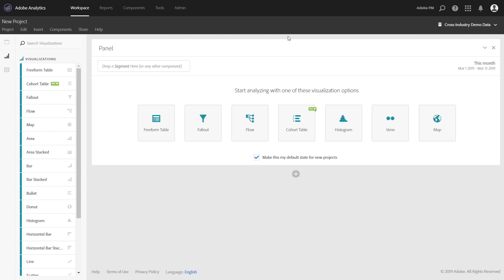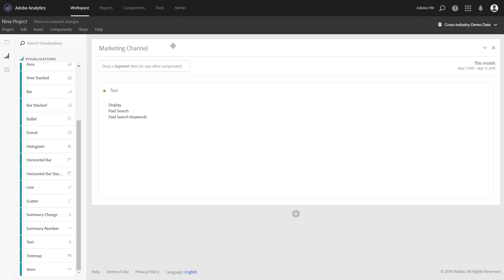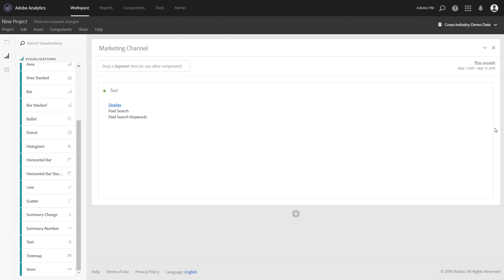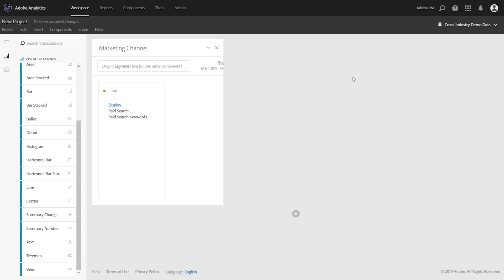Create a Table of Contents in Analysis Workspace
Learn how to construct a table of contents Workspace project, and set it as your users' landing page so that they can quickly find the data & insights they need in Adobe Analytics.